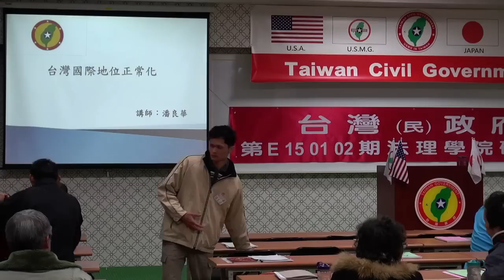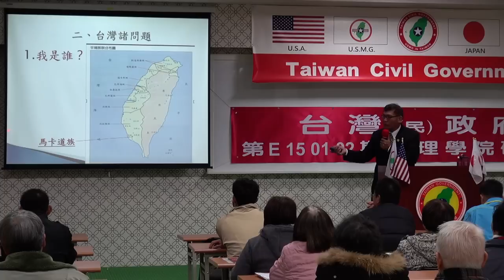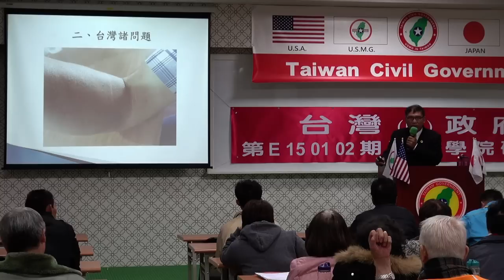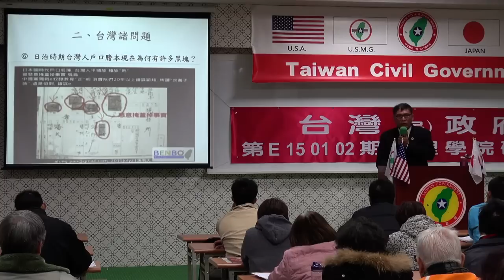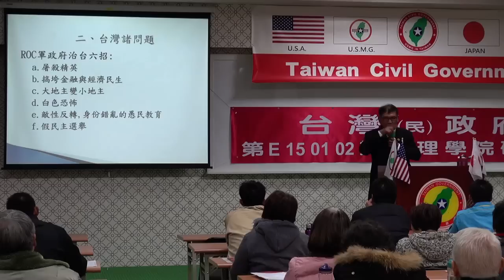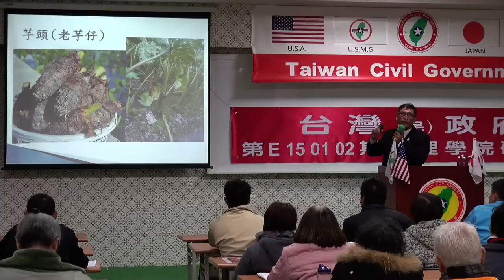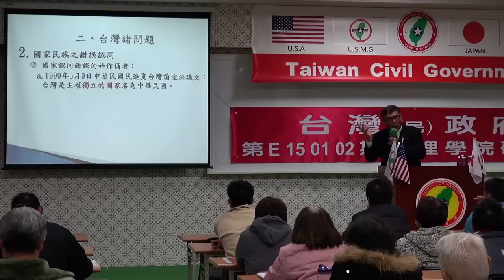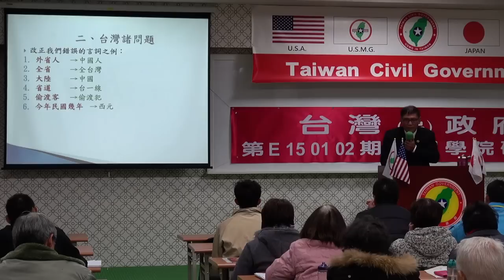150102-2-台灣國際地位正常化-潘良華-台灣(民)政府第E150102期法理學院初級班